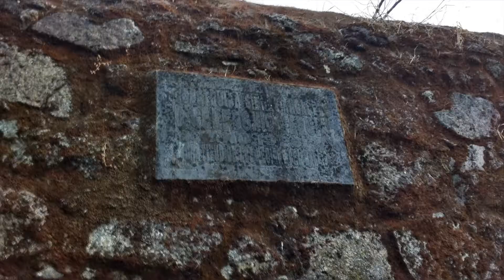visita rapida a Acebo